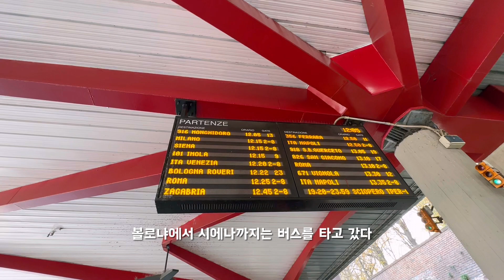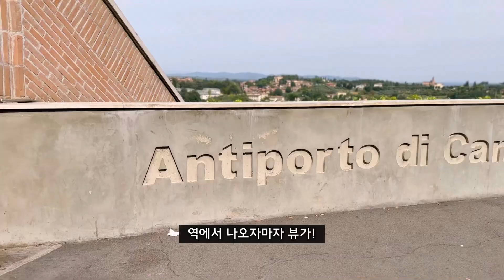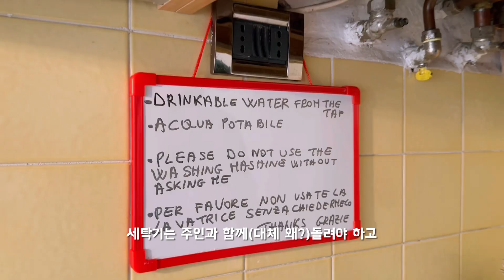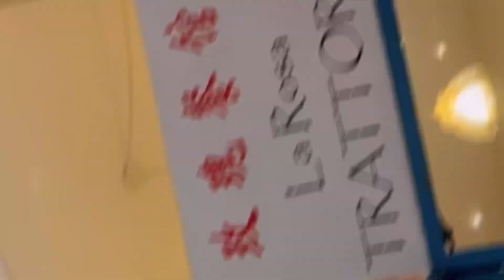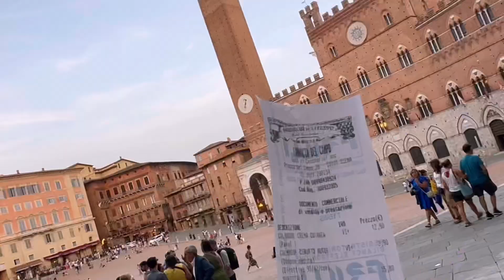시에나 옥탑방 에어비앤비에서 얻은 교훈(화장실 갈 자유에 대하여) 부부 세계여행 브이로그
볼로냐에서 정말 즐거운 일주일을 보내고 아쉬워하며 시에나로 향했습니다. 볼로냐에서 시에나까지는 플릭스버스를 탔고 2시간 반정도 걸려서 도착했습니다. 예전 피렌체 여행때 가지 못한 걸 너무 아쉬워했던지라 시에나에서는 여유롭게 머물 생각입니다.

중세도시 시에나는 정말 독특하고 낭만적이더라구요. 16세기 수녀원을 개조한 작은 아파트의 옥탑방에서 잘 살아남아 보도록 하겠습니다. 불편함이 있는 만큼 더 즐거운 일들이 있을 것 같아서 설레기도 합니다. 다만, 이탈리아 여행이 20일차가 다 되니 한식이 너무 그립습니다.